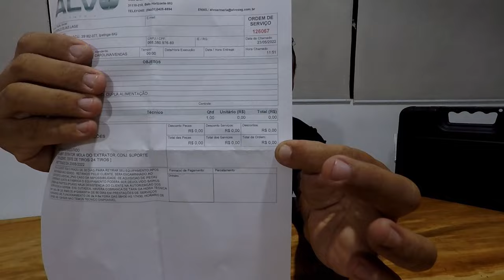G2c 9mm o FIM DA PANE. como resolver? Não deixe de assistir.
Fala pessoal, graças a Deus conseguimos acabar com aquele. problema da G2c. isso só foi possível levando ao armeiro, vou deixar o contato aqui abaixo.

ALVO ARMERIA Telefone: (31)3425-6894 / (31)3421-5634 / (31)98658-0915

Rua Saldanha da Gama, 322 -

Colégio Batista -

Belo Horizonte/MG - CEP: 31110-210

só tenho a agradecer pelo serviço prestado.

Vou deixar abaixo também, o contato do clube de tiros Commandos . lá é onde foi gravado o vídeo. além de clube de tiro tem também a loja de armas. vale apena entrar. em contato.

Avenida Brasil, 640 - Iguaçu

Ipatinga - MG

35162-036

Brasil